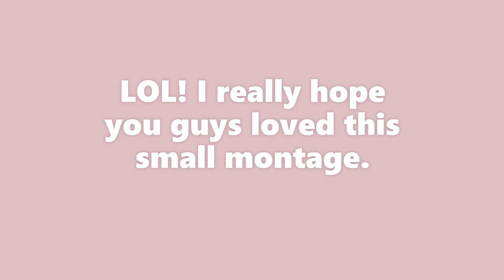Valorant Montage | Next Pill - Godwin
Guys, finally the wait is over! Valorant is out for PC... The adventure awaits, go try Valorant. Also, this is my first day of playing Valorant, and I think this is a pretty nice game. Here is quick montage, from the clips I could get today. I really hope you guys enjoy this first Valorant Montage.